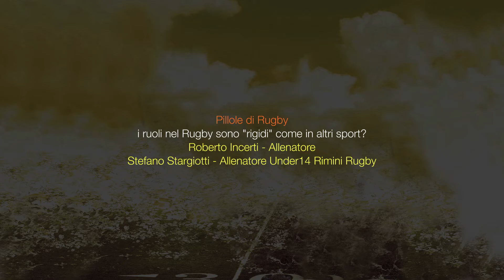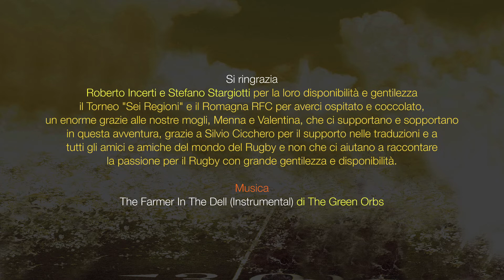I ruoli nel rugby sono rigidi come in altri sport?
Roberto Incerti - Allenatore
Stefano Stargiotti - Allenatore

Si ringrazia
Roberto Incerti e Stefano Stargiotti per la loro disponibilità e gentilezza il Torneo "Sei Regioni" e il Romagna RFC per averci ospitato e coccolato, un enorme grazie alle nostre mogli, Menna e Valentina, che ci supportano e sopportano in questa avventura, grazie a Silvio Cicchero per il supporto nelle traduzioni e a tutti gli amici e amiche del mondo del Rugby e non che ci aiutano a raccontare la passione per il Rugby con grande gentilezza e disponibilità.

Musica
The Farmer In The Dell (Instrumental) di The Green Orbs